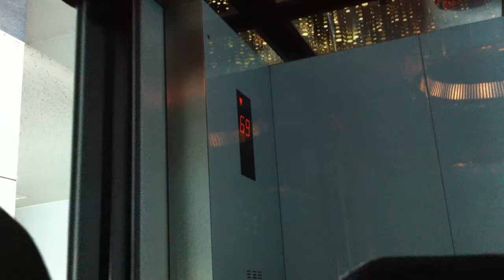Yokohama Landmark Tower - Japan's Fastest Elevator!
Japan's Fastest Elevator and World's Second Fastest!